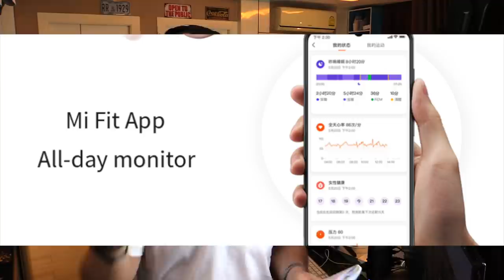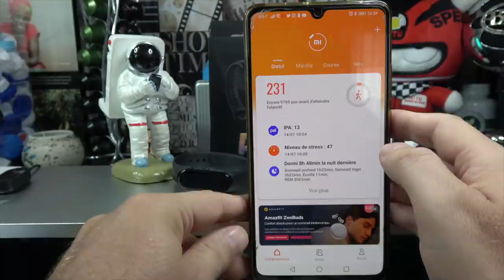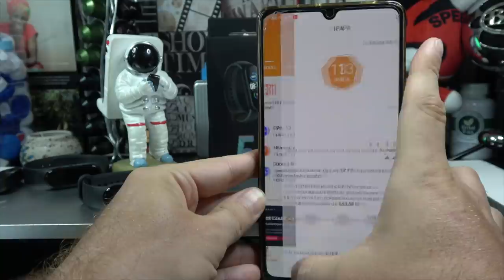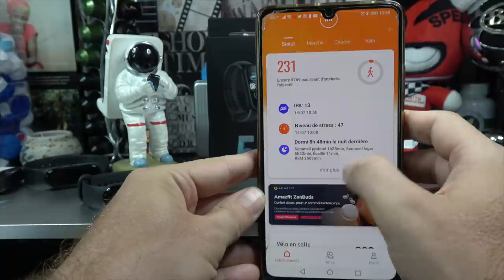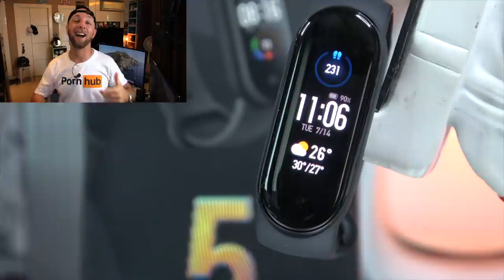Xiaomi Mi Band 5 Vs Xiaomi Mi Band 4, faut il craquer ? Test Mi band 5 FR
Xiaomi Mi Band 5 Vs Xiaomi Mi Band 4, faut il craquer pour le nouveau bracelet connecté Xiaomi ?
►Meilleur prix Xiaomi MC Store
Mon vendeur aliexpress
Xiaomi amazon

By GLG